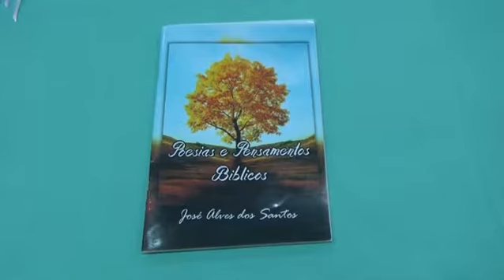ACADEMIA DE LETRAS GM 1